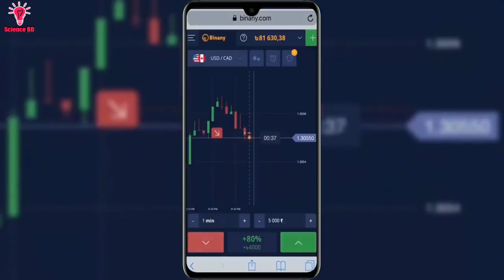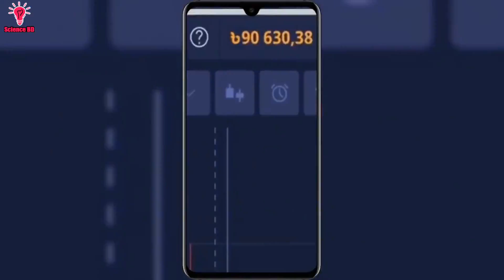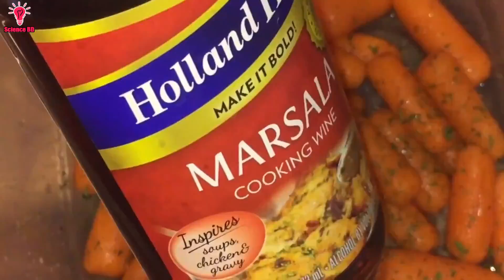সাবধান ! বাজারে এলো নকল রসুন | Science BD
💵Min withdrawal: on B-kash💵